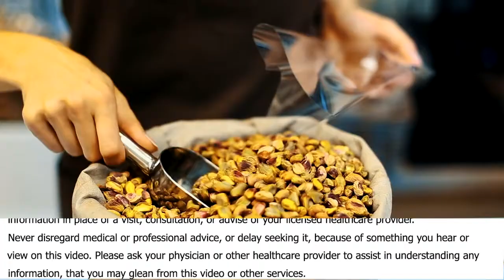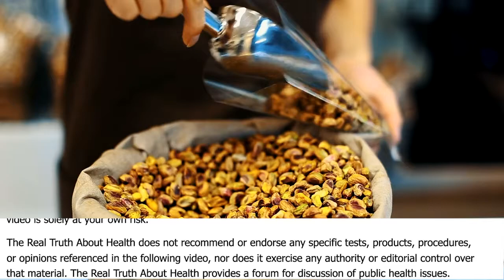Lower Levels Of Omega 3 Increases Risk For Both Cancer And Cardio Vascular Death - Joel Fuhrman, MD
Joel Fuhrman, M.D.

• Book - The End of Heart Disease: The Eat to Live Plan to Prevent and Reverse Heart Disease

Joel Fuhrman, M.D. is a board-certified family physician, six-time New York Times best-selling author and internationally recognized expert on nutrition and natural healing, who specializes in preventing and reversing disease through nutritional methods. Dr. Fuhrman coined the term “Nutritarian” to describe his eating style, which is built around a diet of nutrient-dense, plant-rich foods.

Dr. Fuhrman has authored numerous research articles published in medical journals and is on the faculty of Northern Arizona University, Health Science Division. He serves as President of the Nutritional Research Foundation.